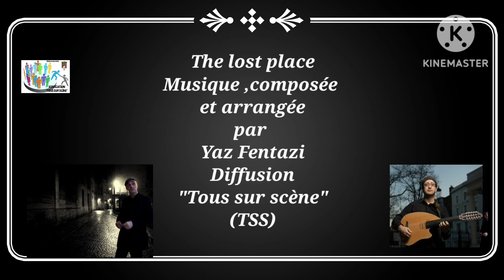Fusion musicale , pop , rock, jazz, flamenco, salsa, bossa nova Chaâbi andalous .....